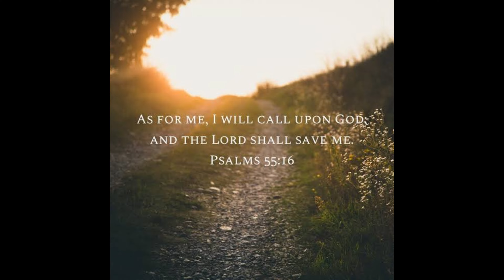Experiment Propagation ng Venus fly trap.